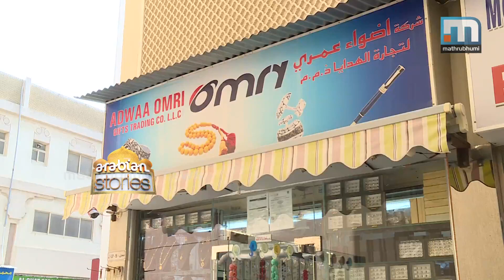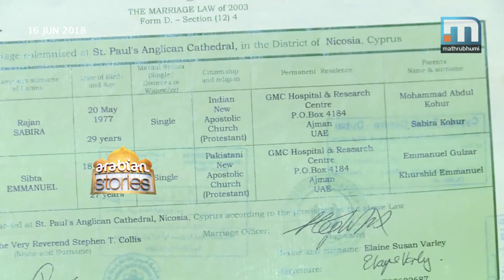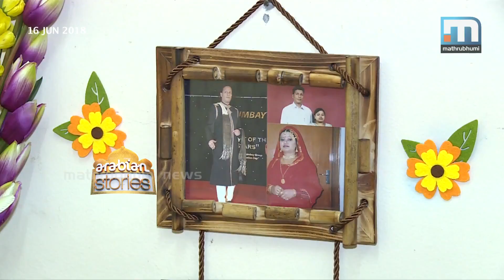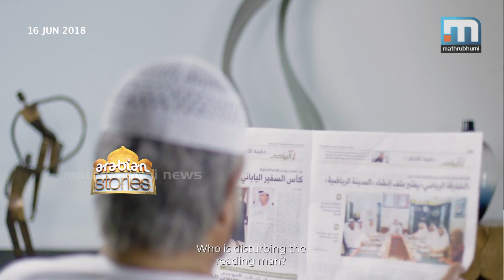A Dubai shop for Tasbeeh chains |Arabian Stories Episode 178| Mathrubhumi News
Tasbeeh is a beaded chain used by followers of Islam to count their prayers to Allah. A shop at Deira in Dubai, known for selling Tasbeeh chains brought in from each and every corner of the world, is run by Malayalees. This week's Arabian Stories brings to you the history and the present of this world of fantasy. Arabian Stories Episode 178